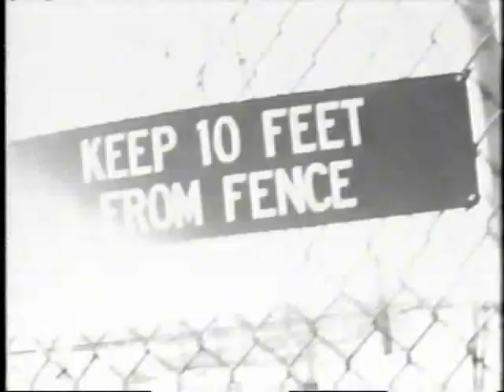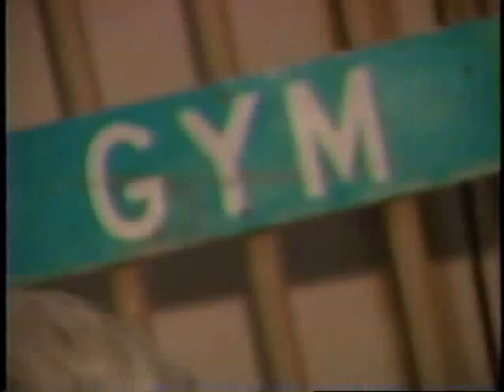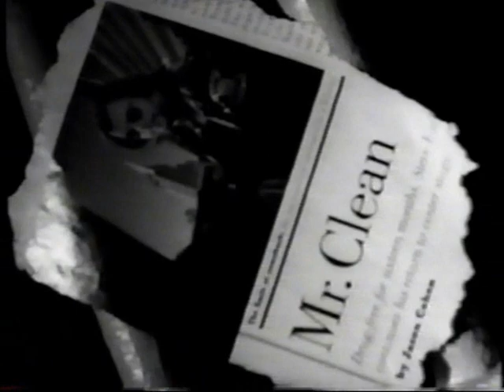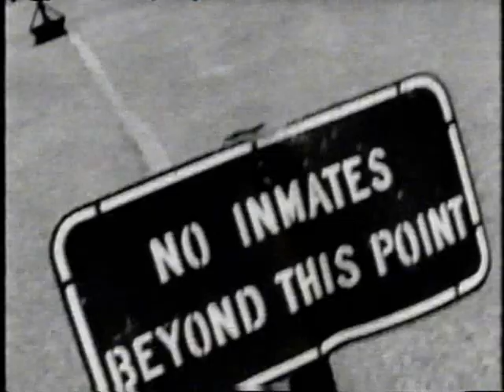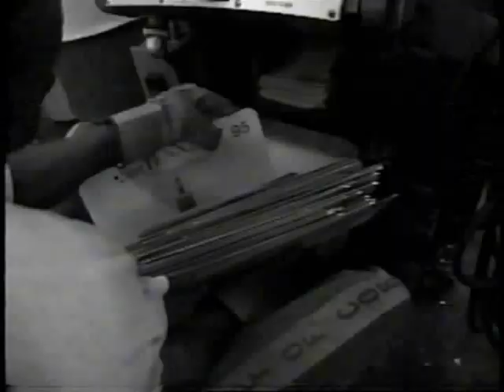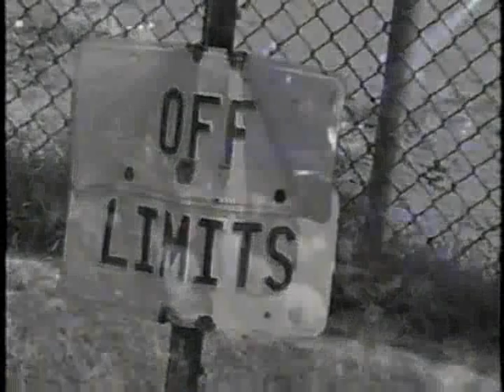Steve Earle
Film Taken at Fort Pillow Prison and Farm June 1996